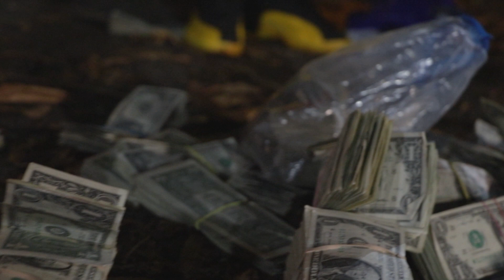Nate Da Gr8 - Feds Come (dir.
Nate Da Gr8 drops a video for his birthday. Check out Feds Come shot and edited by Oneway Visuals.